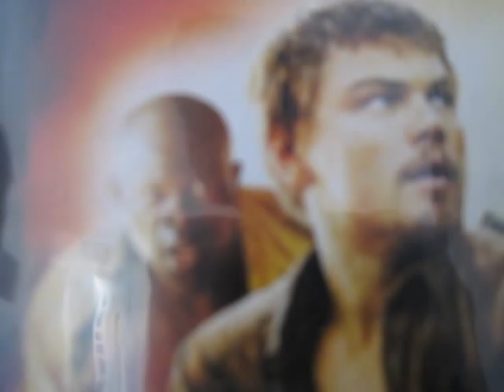Claridge's 001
Pube is having some difficulty getting back to the hotel.